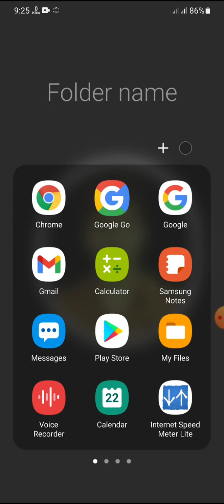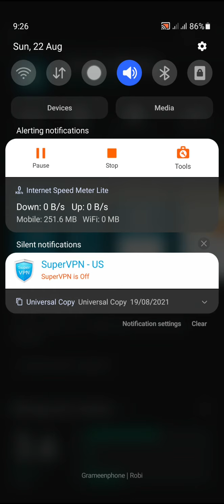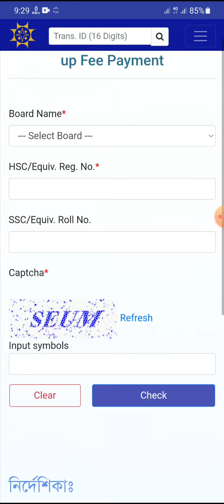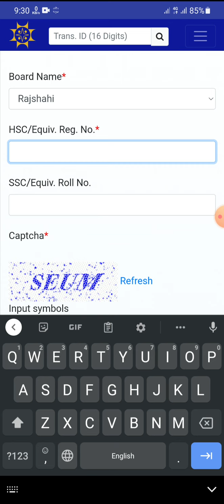এইচএসসি ফরম ফিলাপ করুন ফোন দিয়ে | HSC form fill up phone diyae 2021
HSC Form Fill Up 2021
HSC 2021 Form Fill Up
How to Fill Up HSC Online Form 2021
HSC 2021
hsc form fill up
hsc exam 2021 form fill up
hsc exam form fill up 2021
hsc for fillup process
hsc exam form fillup online
form fill up hsc 2021
hsc form fill up 2021 last date
hsc form fill up 2021 koto taka
hsc form fill up 2021 update news
hsc exam 2021 update news
এইচ এস সি ফরম পূরণ ২০২১
how to fill up hsc online form
hsc exam 2021
এইচএসসি ফরম ফিলাপ

এইচএসসি ফরম ফিলাপ পেমেন্ট, এইচ এস সি ফরম ফিলআপ ২০২১, ইন্টার ফাইনাল পরিক্ষার্থীদের ফরম ফিলাপ, এইচএসসি / আলিম ফরম ফিলাপ ২০২১, এইচএসসি ফরম পূরনের পেমেন্ট পদ্ধতি সোনালী সেবা, এইচ এস সি ফরম পূরণ ২০২১.

How to fill hsc form 2021 and how to fill hsc exam form 2021 Online. HSC form fill up 2021 with how to fill hsc form 2021 full tutorial.